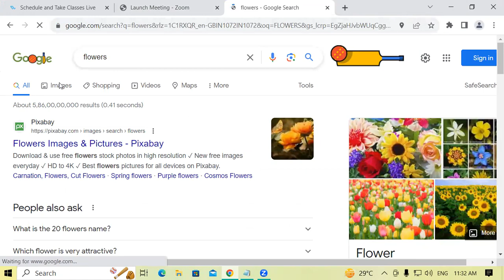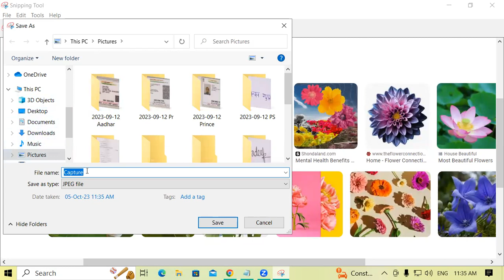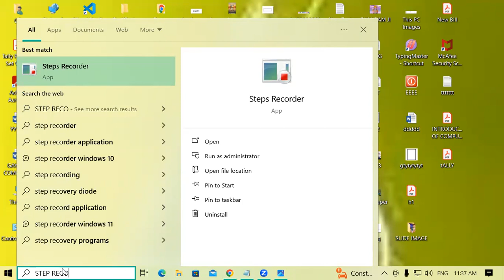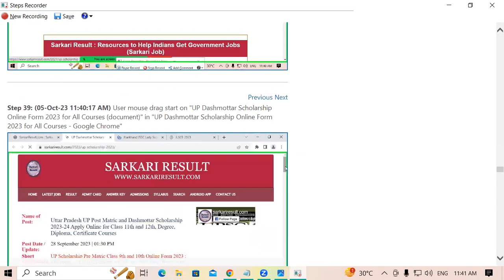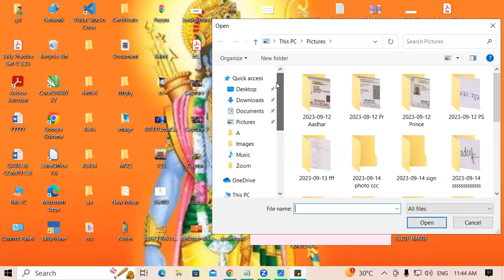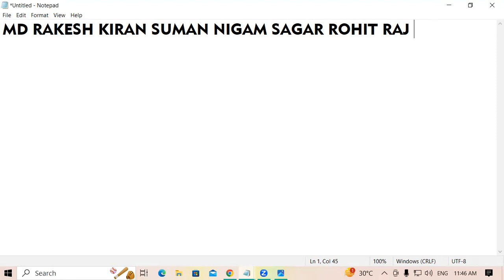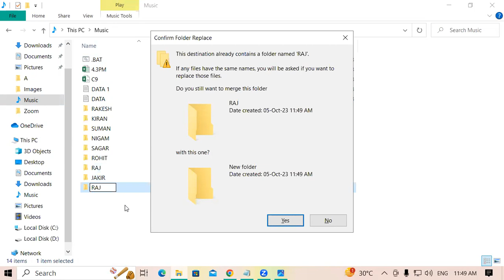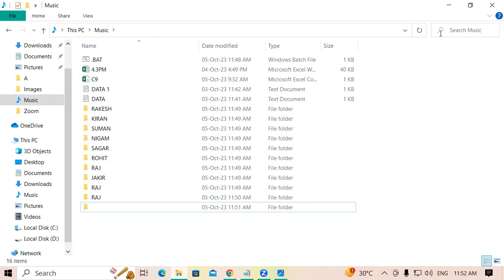About Snipping Tool, Stiky Note and Step Recorder | Fundamental | GIT Education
About Snipping Tool, Stiky Note and Step Recorder.